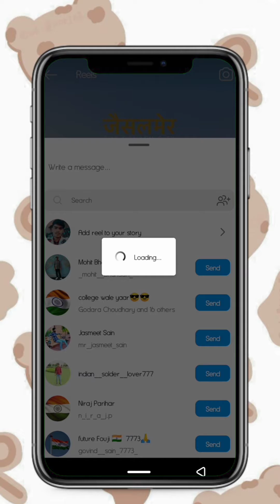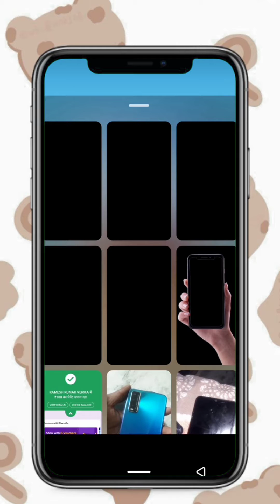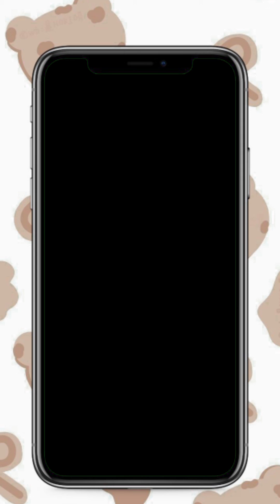Instagram Story Shadow Making | Insta Story Shadow effect | Instagram 3D Shadow Story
In this video, I'll teach you how to create a 3D Instagram story shadow effect. By using Photoshop and some simple effects, you can create a stunning effect that will really enhance your stories!

This Instagram story shadow effect is a great way to add some extra dimension to your stories. By using Photoshop, you can create a shadow that follows your story updates as they appear on Instagram. This effect is simple to use and can be used to add a bit of excitement to your stories!

 video Tags 🌈
Instagram story background effects
instagram story
instagram story ideas
3d effect instagram story making
instagram new trending story ideas
3d shadow reels on instagram story
Reels background black kaise kare
how to make black background video
instagram stories
instagram reels
Instagram Story Shadow Making
Insta Story Shadow effect
Instagram 3D Shadow Story
Instagram story text shadow

Wach: DPoylow - Got Me (...